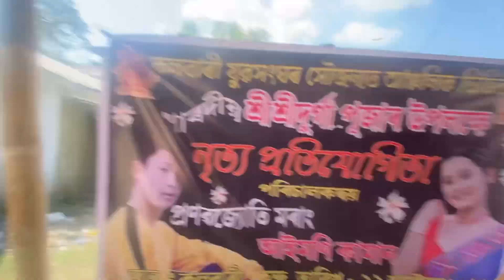Meet my g… friend guyss 🥹finally 🥳